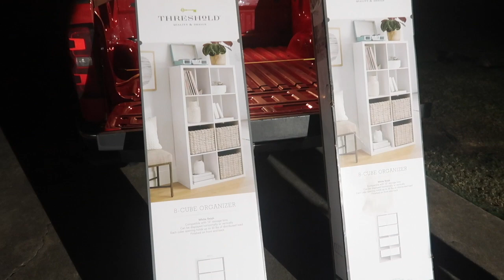Remodeling the Laundry Room | Lashes & Baseball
We are enjoying the gloomy day outside getting some house projects done for the newly remodeled laundry room.  Cody also starts filming for his business.

RC Squared Design
Check us out on Facebook and Instagram

P R E V I O U S :
1 Year & 1000 Views Later - Resigned from Teaching

to keep up with our upcoming vlogs!

I N S T A G R A M :
- kaleenacrutchfield
- RCSquaredDesign

T I K T O K :
- thecrutchfielddream
- rcsquared_design

F A C E B O O K :
- RCSquaredDesign